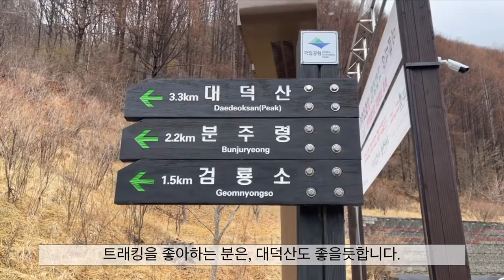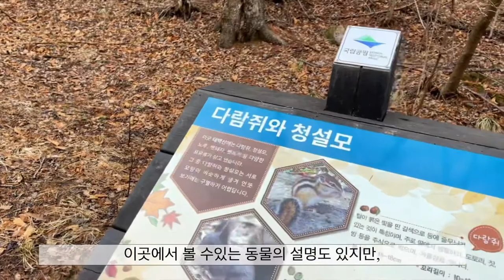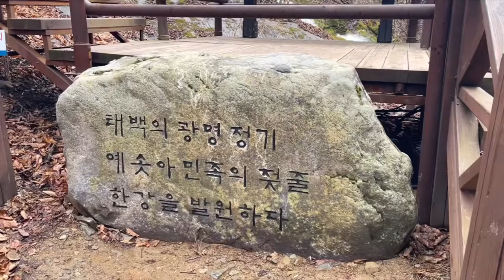한강의 발원지. 514km 한강이시작되다.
서울의 멋진, 한강.
총 514KM의 여정.
그 시작은 태백산맥에서 시작됩니다.

한강의 발원지.
태백 검룡소 입니다.